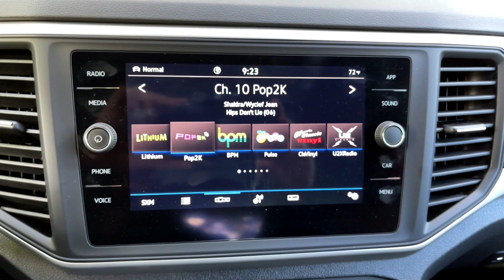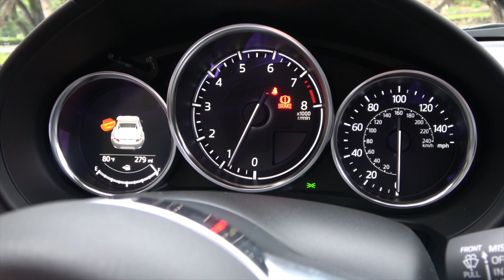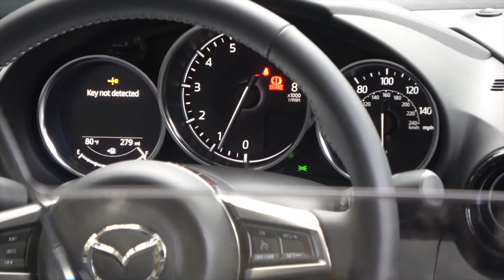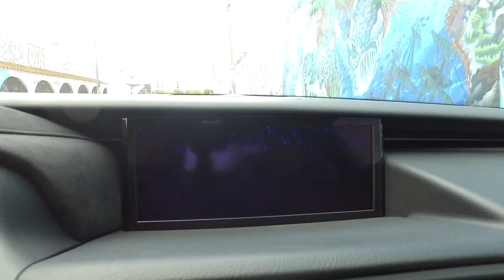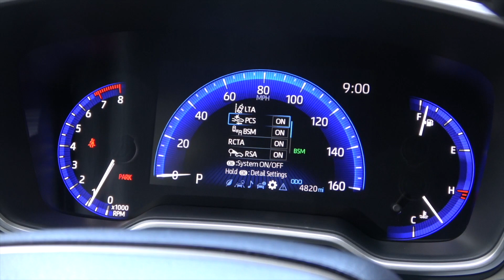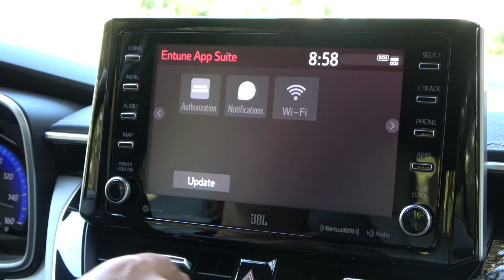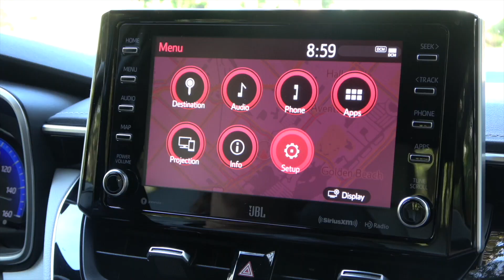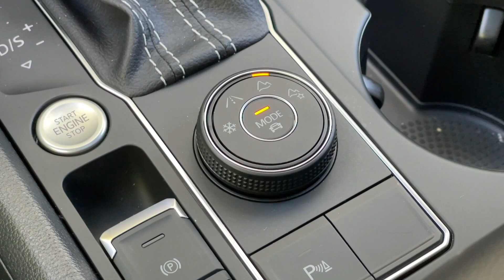SUV familiar, pequeño convertible, deportivo de lujo y un urbano muy exitoso.Todo en un solo show. 5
Si quieres viajar super cómodo y seguro, entonces debas hacerlo en la nueva VW ATLAS. Rediseñada y mejorada para transportar a todos.

Reconocido deportivo a nivel mundial, Es sumamente divertido manejarlo y por sus características es muy usado para llevarlo a la pista. El MAZDA MX5 MIATA no usa pasa de moda y cada vez tiene mas fanáticos.

LEXUS RC F un deportivo de lujo que te sorprenderá . Unas prestaciones muy llamativas y un diseño espectacular. Dato especial esta versión tiene un kit de fibra de carbono que cuesta mas de 11 mil dólares .

Y si todavía te quedan ganas de buenos autos, tenemos al auto urbano mas elegido en el mundo, el TOYOTA COROLLA en su versión HATCHBACK ,